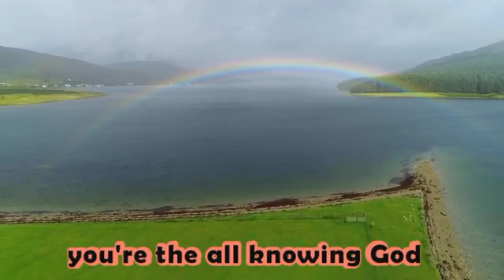Obi Amaka | Miracles In You | Latest Nigerian Gospel Songs | Africa Music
A Nigerian Gospel Song By Obi Amaka